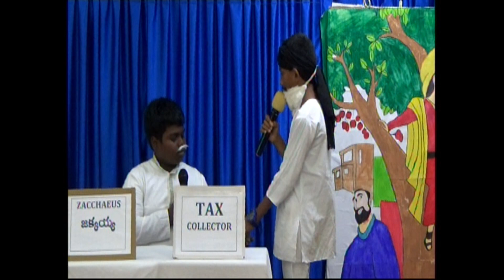Zacchaeus || జక్కయ్య || Sunday School Rally - 2020 || Bethesda Prayer House || Junior Boys Skit